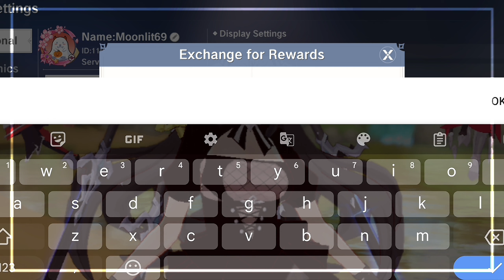New Earth Flower Fairie 💪 Get Free 100 Gacha Gold 🪙✨ | Neverland 💙✨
• Game - Legend of Neverland

• New Earth Flower Fairie